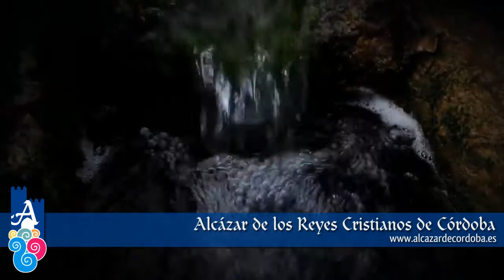Introducción Alcázar de Córdoba - EMTE Service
Vídeo de introducción del Alcázar de Los Reyes Cristianos de Córdoba.